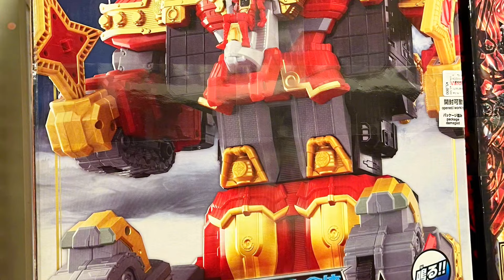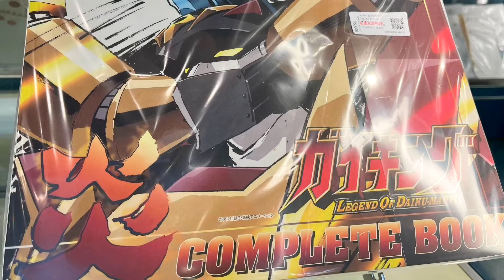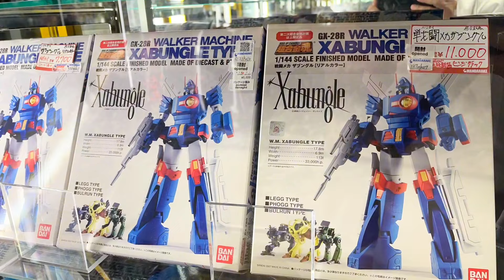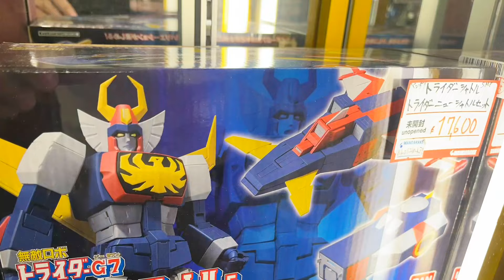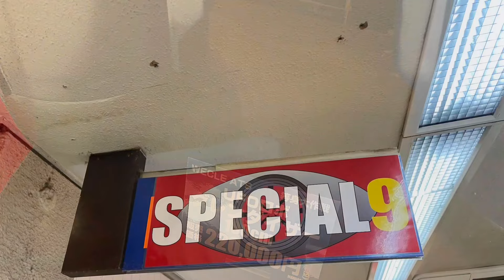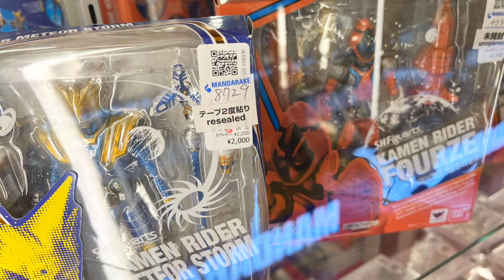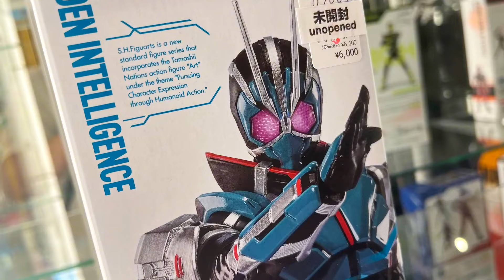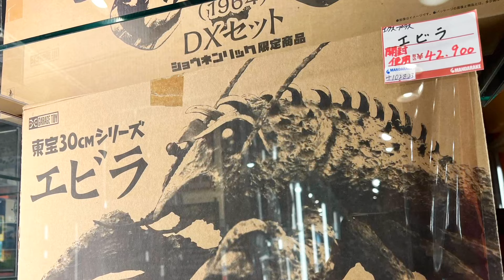2024 Toys Hunt in Tokyo Japan : Mandarake Nakano